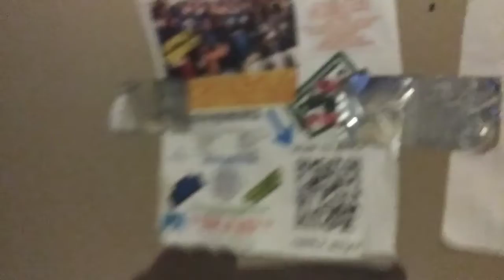the person I once looked up to